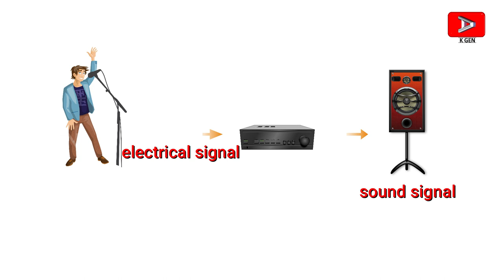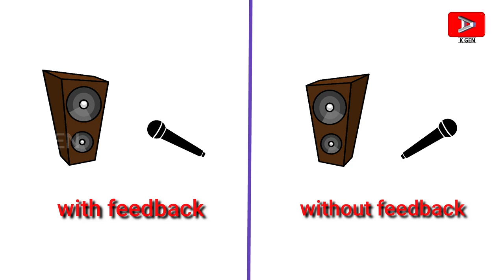Master movie vijay | akgen | audio feedback | science | malayalam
Master Movie : A college professor goes to a correctional facility for young criminals, and takes on the rowdy who is exploiting them to further his criminal empire.

      Review: Like any good filmmaker, Lokesh Kanagaraj knows that it takes a fearsome antagonist to turn a protagonist into a hero. This is why he begins Master by establishing the myth of his antagonist Bhavani (Vijay Sethupathi). A teenager who is sent to an observation home by the powerful men who had killed his family, Bhavani becomes the very thing that the system doesn't want juveniles to become - a ruthless monster. In one scene, Lokesh even see shows him sporting horns! And he exploits the very system that has made him so, by using juveniles as pawns to establish his criminal enterprise.
       In this movie one of the main scene is college reunion scene, in which when a college principle give a speech from the stage through a microphone, A college student from the audience side put an another mic towards the loudspeaker. On that time, we noticed that the loud speaker produces a screeching sound. How that the screeching sound was produced?  What is the principle behind this?
The answer is Audio feedback.

Audio feedback
        Audio feedback  also known as acoustic feedback, simply as feedback, or the Larsen effect is a special kind of positive loop gain which occurs when a sound loop exists between an audio input (for example, a microphone or guitar pickup) and an audio output (for example, a power amplified loudspeaker). In this example, a signal received by the microphone is amplified and passed out of the loudspeaker. The sound from the loudspeaker can then be received by the microphone again, amplified further, and then passed out through the loudspeaker again. The frequency of the resulting sound is determined by resonance frequencies in the microphone, amplifier, and loudspeaker, the acoustics of the room, the directional pick-up and emission patterns of the microphone and loudspeaker, and the distance between them. For small PA systems the sound is readily recognized as a loud squeal or screech. The principles of audio feedback were first discovered by Danish scientist Soren Absalon Larsen, hence the name "Larsen Effect".

Feedback is almost always considered undesirable when it occurs with a singer's or public speaker's microphone at an event using a sound reinforcement system or PA system. Audio engineers typically use directional microphones with cardioid pickup patterns and various electronic devices, such as equalizers and, since the 1990s, automatic feedback detection devices, to prevent these unwanted squeals or screeching sounds